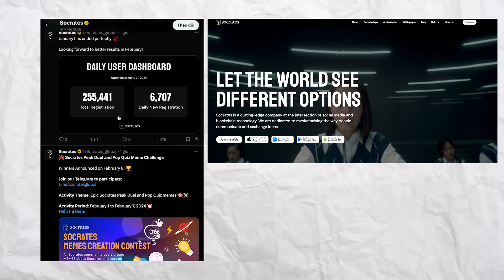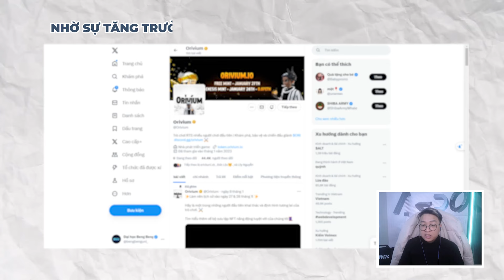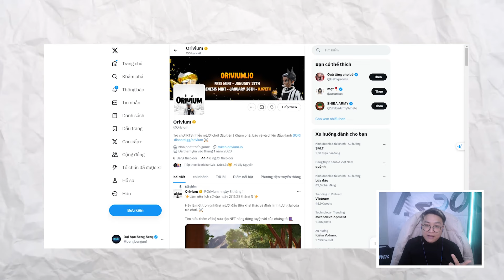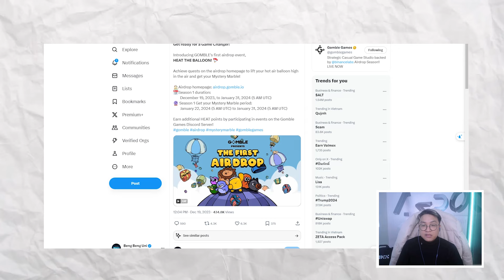Top 3 Sự Kiện Airdrop GameFi Hot Nhất Đầu Năm 2024 ( Khônng Nên Bỏ Qua )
Dưới đây là 3 sự kiện Airdrop sẽ giúp bạn thay đổi vị thế trong năm 2024 mà bạn không nên bỏ qua. Đặc biệt là được Binance hậu thuẫn rất cứng